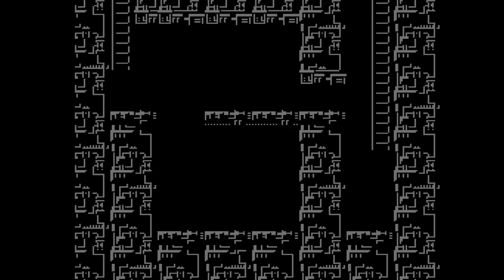Mega Man 3 - Gameplay - Walkthrough - Let's Play - Part 3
Mega Man 3 - Gameplay - Walkthrough - Let's Play - Part 3 - We arrive at the Wily Stages and fight a few bosses including the Yellow Devil Mk 2.